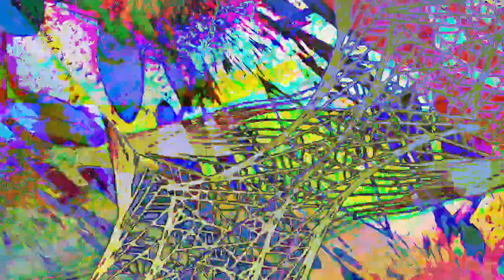[EPILEPSY WARNING] Movie 23 08 03 15h58m03s